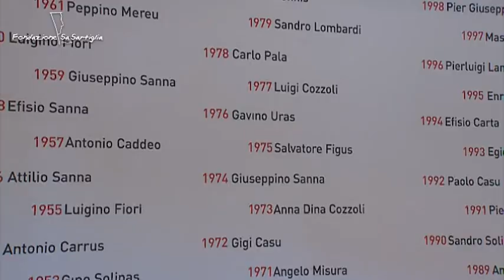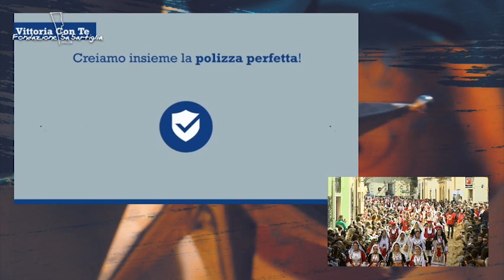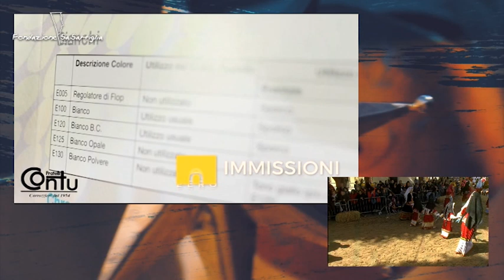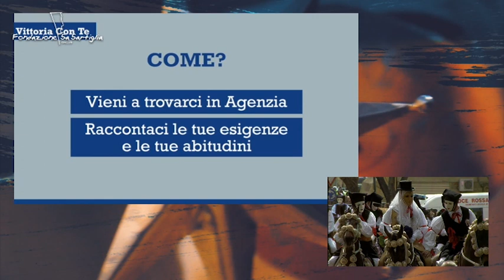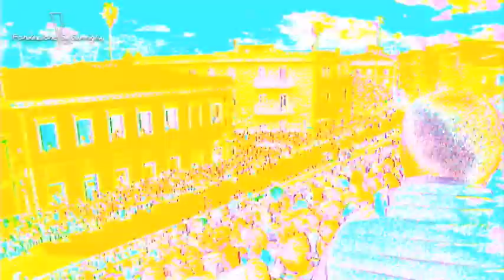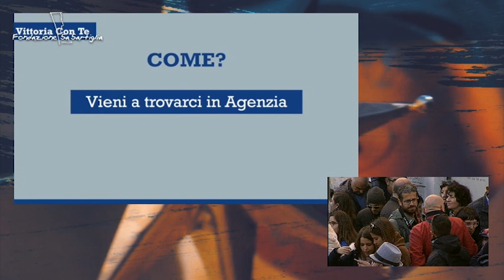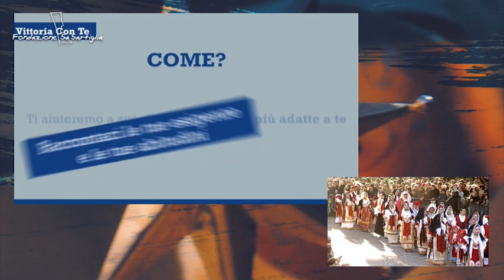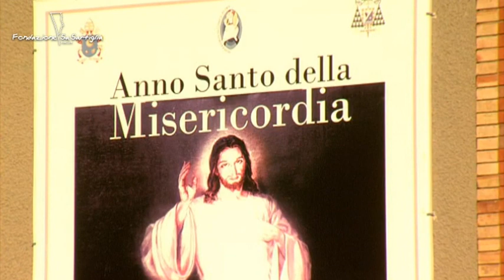Sartiglia 2019 | Gremio dei Contadini | Live Stream